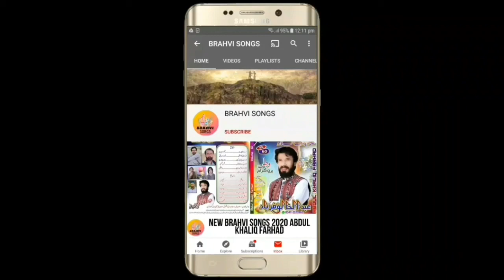HAJI MUHAMMAD PARDESI BALOCHI VOL 263 PART 5 BRAHVI SONGS